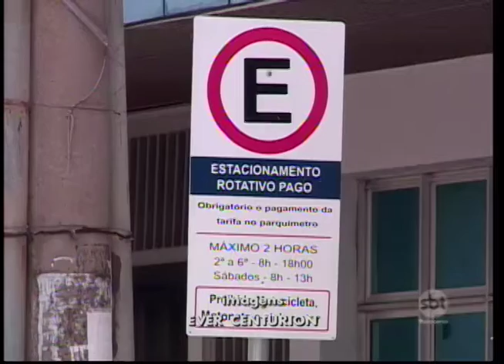Estacionamento Rotativo passa por novo processo de digitalização